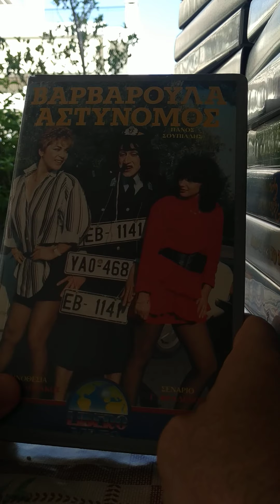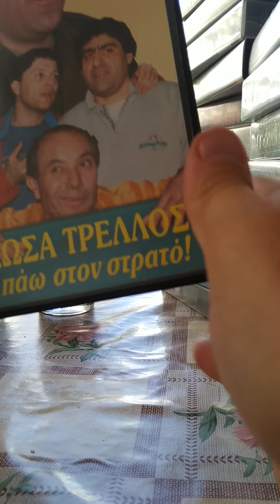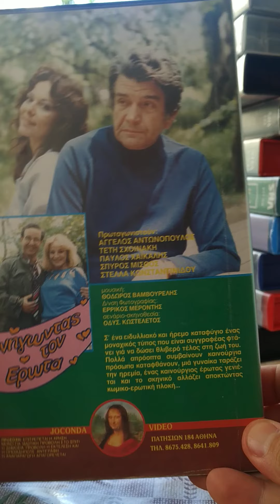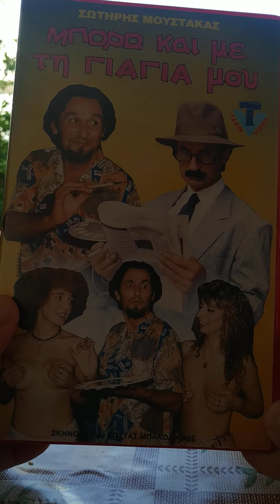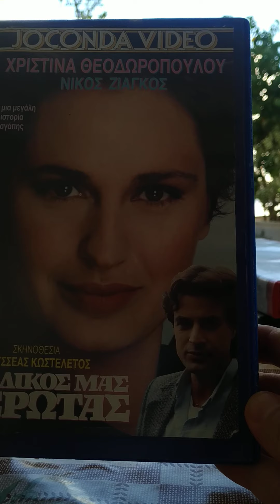ΦΡΑΠΕΣ ΚΑΙ ΒΙΝΤΕΟΚΑΣΕΤΕΣ Νο 2